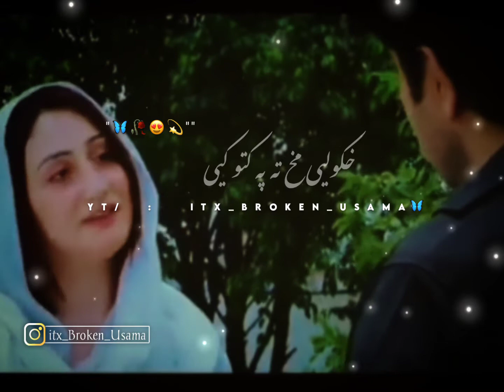Pashto Whatsapp Status Poetry Pashto Whatsapp Status Poetry Pashto Whatsapp Status Poetry